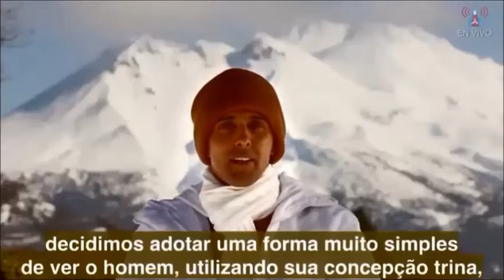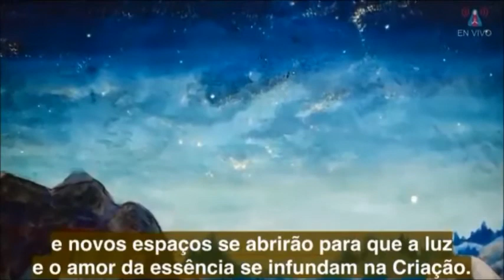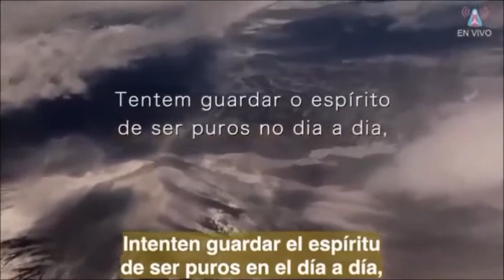DIVINA PUREZA - Parte 2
El Sagrado Llamado / O Sagrado Chamado / The Sacred Call / L' Appel Sacré - 16/06/2017 - Madrid, España.